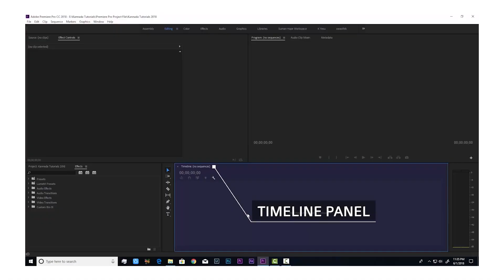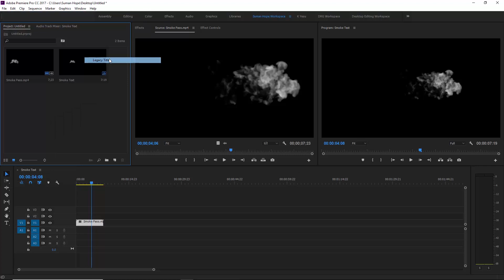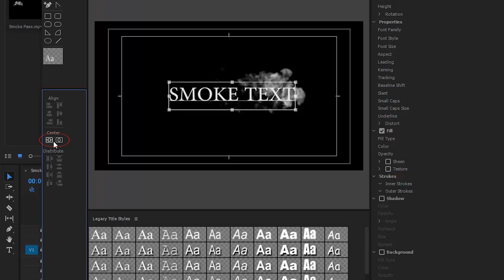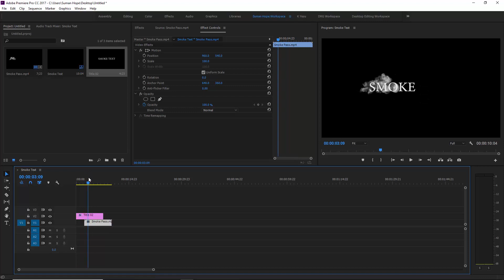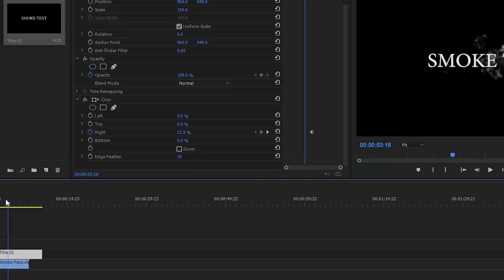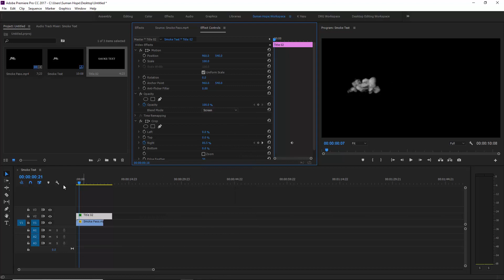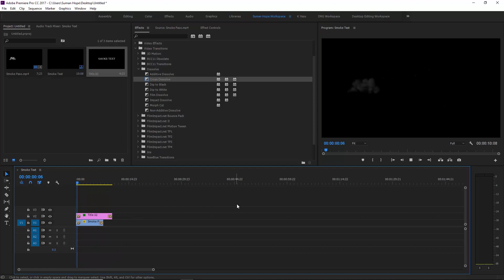Smoke Text Reveal Effect in Premiere Pro ಕನ್ನಡದಲ್ಲಿ [Kannada]